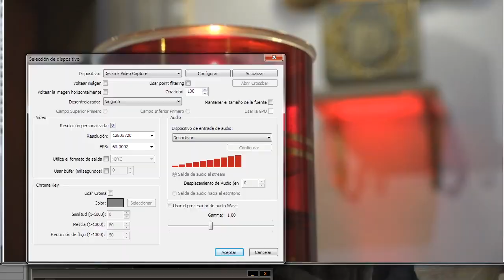CON LOS OJOS DE MARÍA | Servidoras - EVA CUBEROS - ZULAY OLARTE | Viernes, 19/04/24